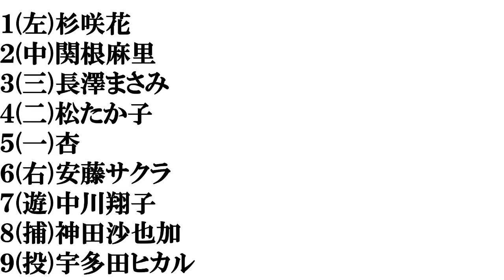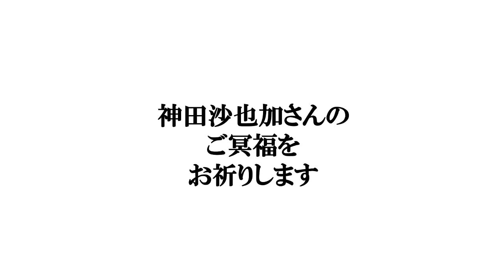【二世タレント】打線組んでみた①～女性編～